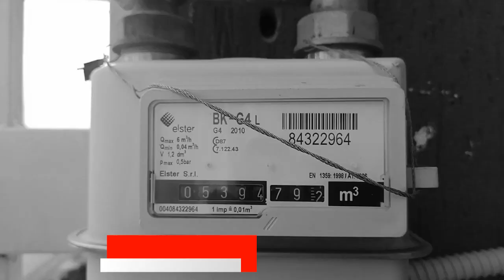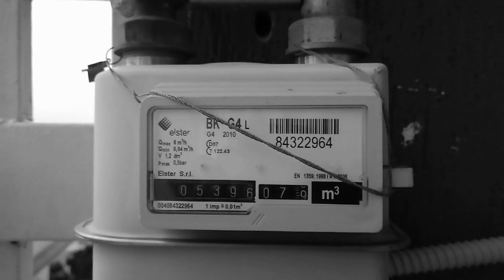Quanto gas consuma una caldaia a gas metano parte 3° con caldaia a condensazione Ariston Chaffoteaux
mocaclima caldaie idraulico In questo video faccio un test per sapere quanto costa riscaldare casa (con semplici infissi in alluminio bianco) con una caldaia a gas metano (Ariston Chaffoteaux a condensazione 24 kw) per una casa di circa 110 mq con 7 termosifoni.

00:00 introduzione
00:54 lettura iniziale del contatore gas metano
01:28 lettura parziale dopo un ora
01:17 lettura finale dopo 2 ore